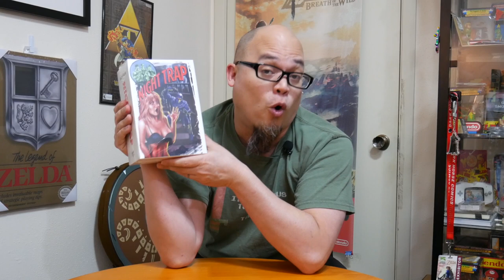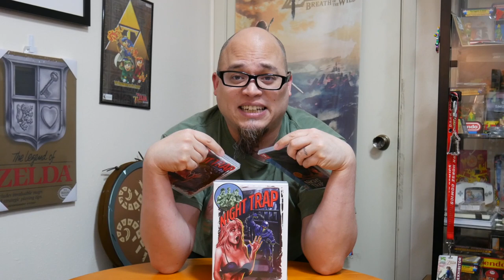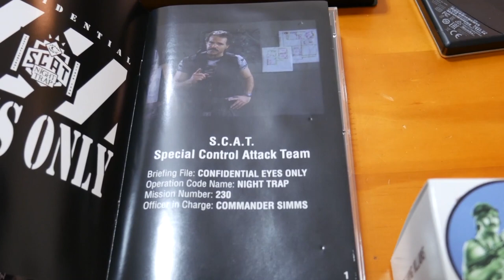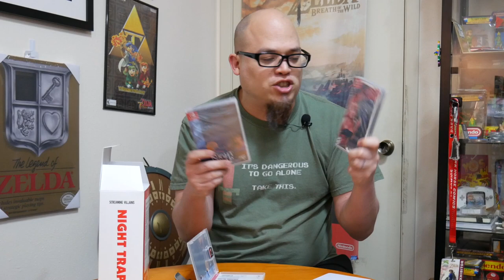Guilty Pleasure: Night Trap. Let’s UNBOX it.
27 years later I finally get to play on Nintendo!